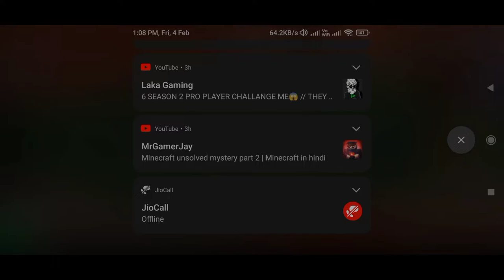Exploring @Rajesh gaming one block series.